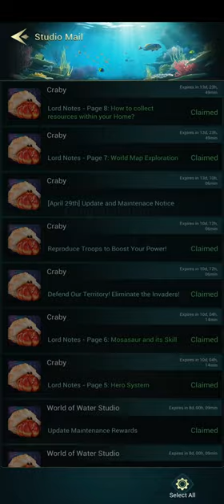World of Water Gameplay 4 Walkthrough | No Commentary | NoCopyRight (2024)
Friend or foe behind the seagrass? How many treasures lie hidden beneath the coral? What kind of stories are awaiting us? Join the World of Water to explore now! Starting from the Great Barrier Reef, you can break new ground, rebuild your home, assemble troops, challenge enemies lurking in the dark, and eventually become King of the Oceans! Your legend is yours to write!